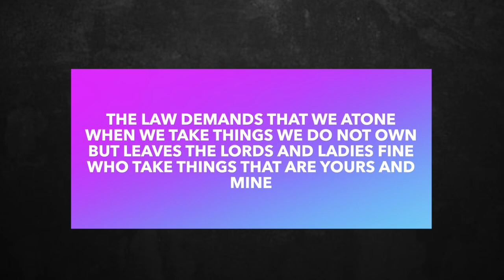Level 1: A brief history of the Commons - 2/3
David Bollier gives us a historical tour to ease the understanding of what took us to where we all are.

Don't stay passive by just watching videos! take the quiz and the in-real-life challenge to apply the knowledge into your reality!